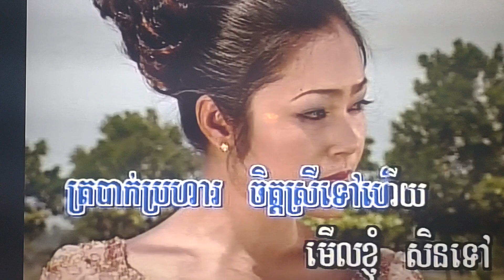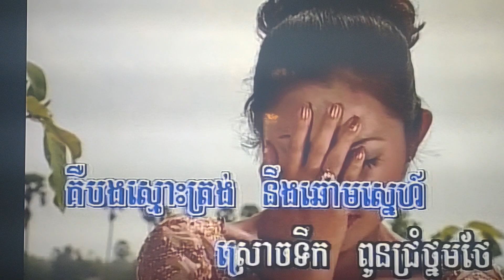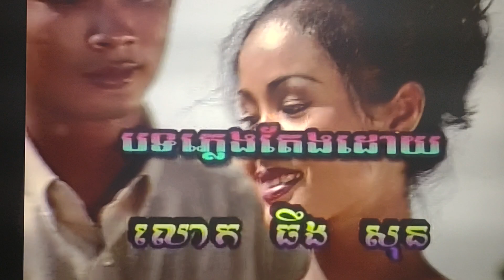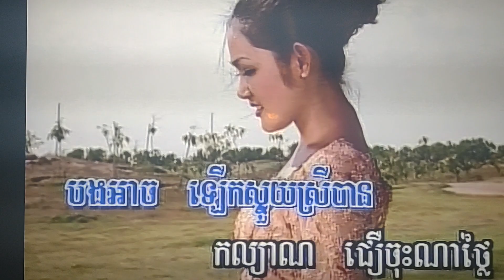December 17, 2023